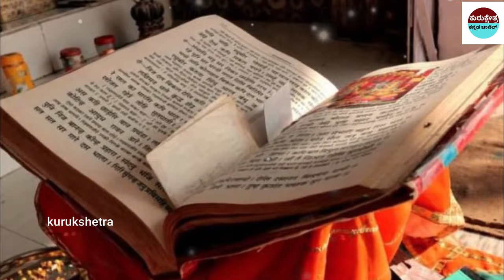ಕನಸಿನಲ್ಲಿ ಹಾವು ಕಂಡರೆ ಶುಭವೋ ಅಥವಾ ಅಶುಭವೋ? If you see a snake in a dream By kurukshetrakannadachannel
mystery of saamba
KannadaStories
pouraanika naataka
pouranika kathegalu
nammaithihaasa

topfactsinKannada
Kannadafacts
amazing facts in Kannada
factsinKannada
facts
interestingfacts
unknown facts
amazingfacts

 🎵 Track Info:
Title : Dreams Become Real
Genre : Classical
Mood : Sad